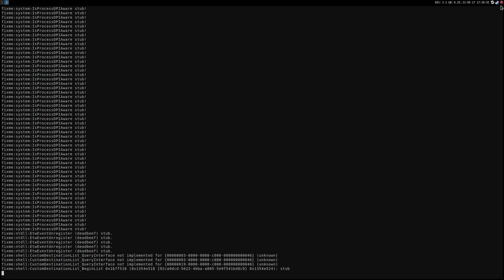Pool Nation ·· Linux Gameplay Using Wine Gallium Nine